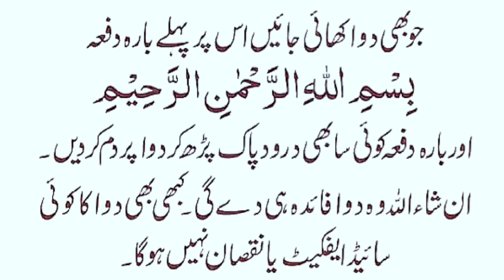Medicine Ke Side Effects Khatam Karne Ka Wazifa | Bimari | Wazifa For All Diseases | MK Islamic Zone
bimari khatam karne ka wazifa
wazifa for naukri
wazifa for result
har bimari se bachne ka wazifa
wazifa for success
har bimari ki shifa ka wazifa
medicine par dam karne ka amal
likoria khatam karne ka tarika
dawa ke side effects se bachne ke liye

wazifa for kidney function
bimari k liye wazifa
likoria khatam karne ki dawai